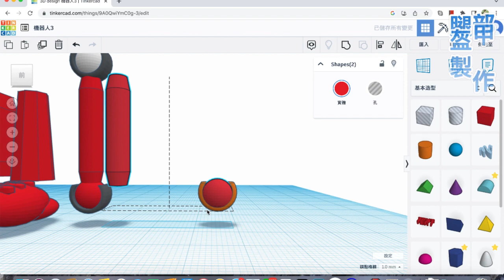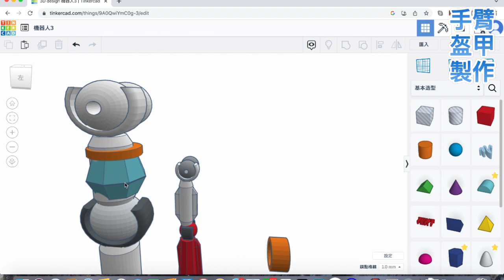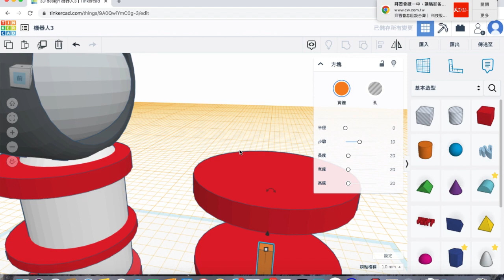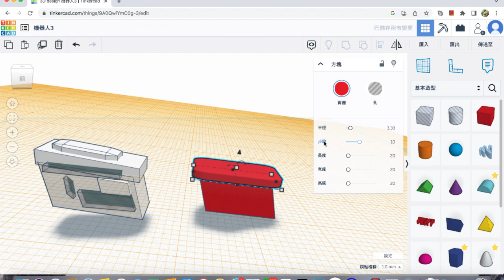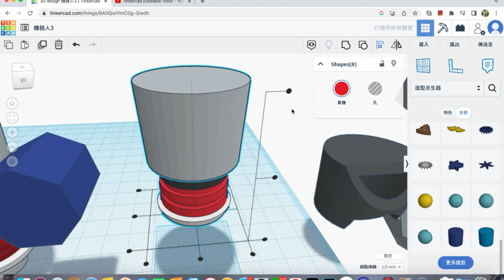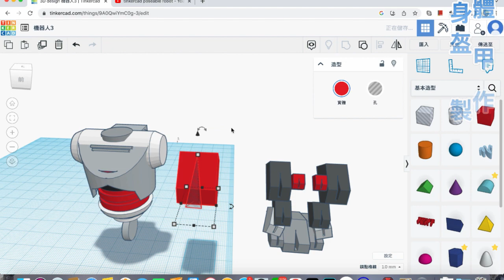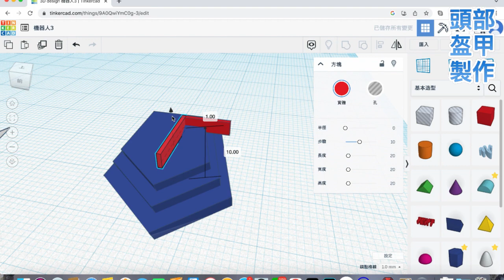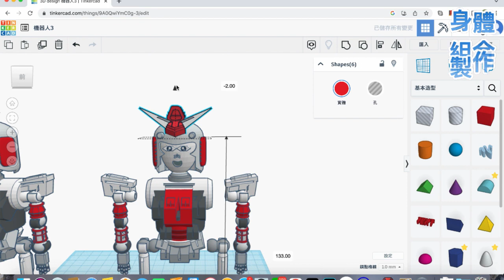ROBOT 3(Tinkercad : Know-how / Style / Education) Tinkercad 3D learn軟體教學製作機器人3